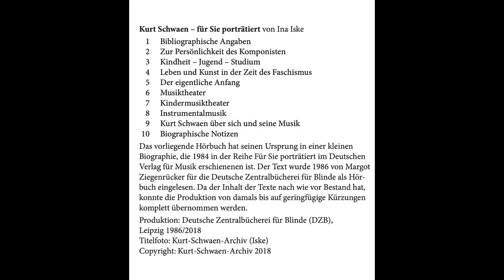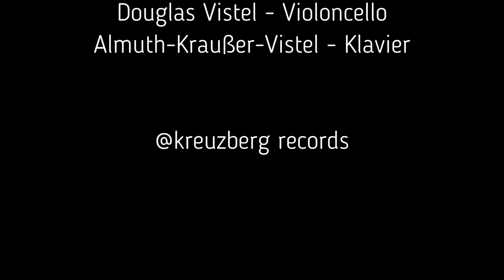Kurt Schwaen. Leben und Kunst in der Zeit des Faschismus - Für Sie porträtiert von Ina Iske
Kurt Schwaen. Leben und Kunst zur Zeit des Faschismus
Kurt Schwaen - Für Sie porträtiert von Ina Iske
01 Bibliographische Angaben
04 Leben und Kunst in der Zeit des Faschismus

Sie hören von Kurt Schwaen
1. SATZ: Allegro energico
aus dem "Klaviertrio Nr. 3" (KSV 460)
CD "accelerando"
Klavier-Trios und Klavier Duos

gespielt vom Trio Vistel:
Uta Fiedler - Violine,
Douglas Vistel - Violoncello
Almuth-Kraußer-Vistel - Klavier
@kreuzberg records

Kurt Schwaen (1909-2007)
wurde 1909 in Kattowitz (Oberschlesien) geboren. Er erhielt Unterricht in Klavier, Violine und Orgel und studierte in Breslau und Berlin Musikwissenschaft, Germanistik, Kunstgeschichte und Philosophie. Zeitweise arbeitete er als Korrepetitor für Ausdruckstanz u.a. mit Oda Schottmüller und Mary Wigman. Entscheidende künstlerische Impulse ergaben sich aus der Zusammenarbeit mit Bertolt Brecht am Berliner Ensemble (1953-56).
Kurt Schwaen gehörte zu den bekanntesten und vielseitigsten Komponisten der DDR und kann auf ein umfangreiches publiziertes Schaffen verweisen, das sowohl Instrumentalmusik wie Vokalkompositionen verschiedener Schwierigkeitsgrade bis hin zur Oper umfasst.
Kanalfoto: 1989 Rex Schober